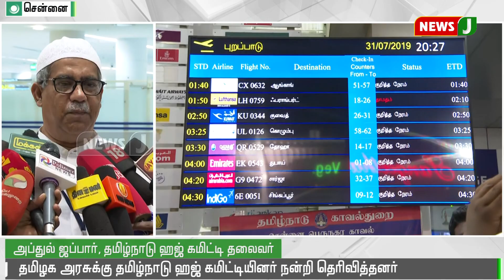தமிழகத்திலிருந்து 4,464 பேர் ஹஜ் புனித பயணம் || Hajj trip